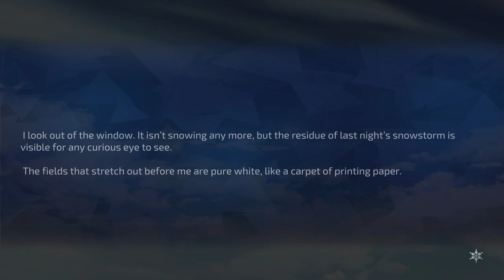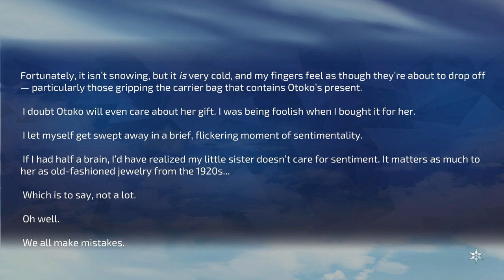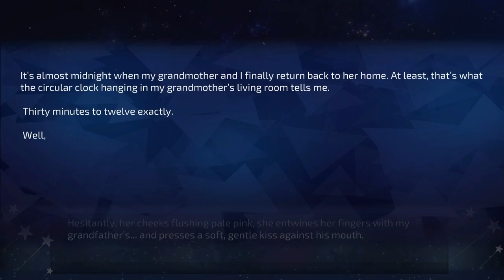10 minute platinum | A Winter's Daydream 100% Walkthrough | 6 STACKS - PS4 & Vita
10 minute platinum | A Winter's Daydream 100% Walkthrough | 6 STACKS - PS4 & Vita
In this video I am going to show you the quickest & easiest way to achieve a platinum in game A Winter's Daydream
Tags from video:
overhyped gamer
overhyped gamer trophy guide